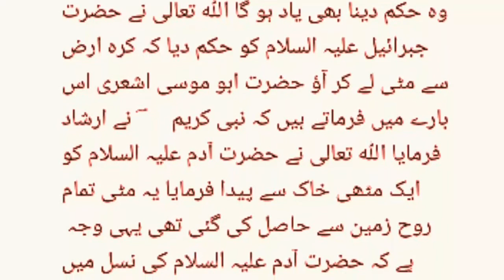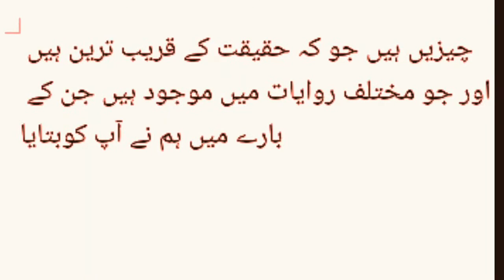حضرت آدم علیہ السلام کی کہانی The story of Adam (peace be upon him)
Words can change the world. Ar Stories Studio is a World Best & Biggest Educational Channel
Islamic stories is associated with Education, Motivation & Entertainment from past three decades.
We are constantly working hard on making the ( Islamic stories ) better and more entertaining for you.We need your constant support to get going.Please feel free to comment box for any queries/suggestions/problems or if you just want to say hello.We would love to hear from you.If you have enjoyed video, do not forget to SUBSCRIBE on YouTube and share among your friends.
Voice : S.ali
Editor : Mir ar Balouch
Back Music :
Selection :S.Ali
Label : Islamic stories
Production : Ar Stories Studio stories
Uploaded By : Mir Ar Balouch (YouTube Channel)

Channel Owner Ar Stories Studio
Mir Ar Balouch
Umar Memon
S.Ali

Note : All copyright are reserved by (Islamic stories) So don,t re-upload.If anyone try to use our content when they will face strike.

Ar Stories Studio